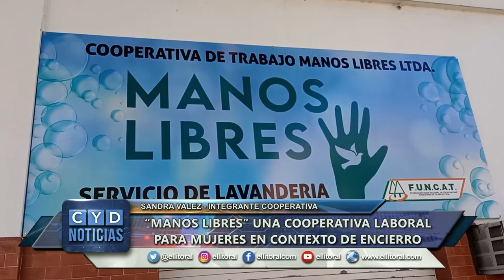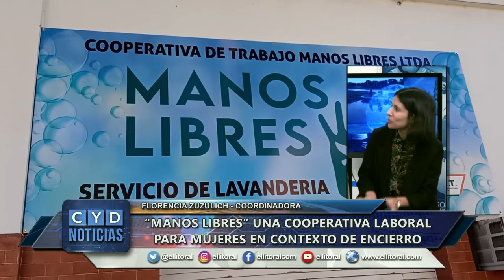“MANOS LIBRES” UNA COOPERATIVA LABORAL PARA MUJERES ENCONTEXTO DE ENCIERRO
SANDRA VALEZ - INTEGRANTE COOPERATIVA

FLORENCIAZUZULICH- COORDINADORA